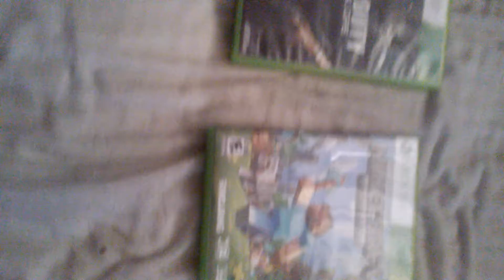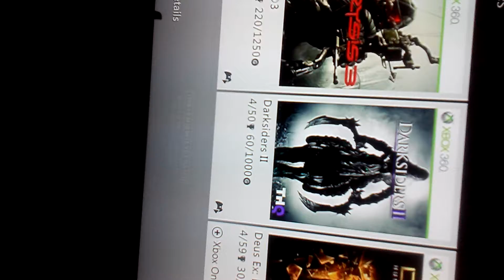Sorry guys for making any game videos lately i will make a video today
Leave a comment on what game u guys want me to play